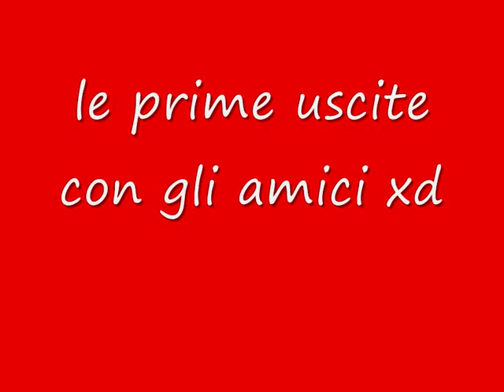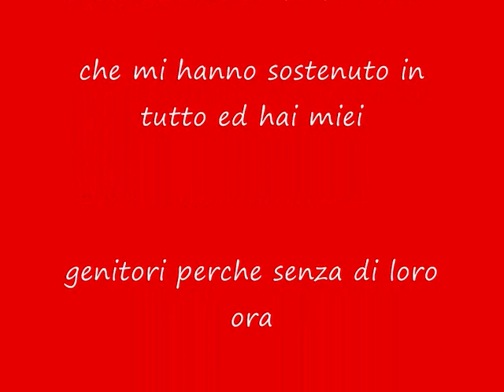MY VESPA PK XL STORY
Ecco la storia della mia vespa e come si presenta oraaa